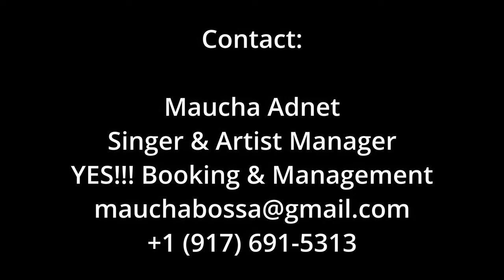Bebe - Duduka Da Fonseca & Quarteto Universal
Bebe, composed by Helio Alves, and performed by Duduka Da Fonseca & Quarteto Universal.

Producer: Duduka Da Fonseca
Recording Engineers: Lou Holtzman, Duff Harris & Isabella Da Fonseca
Mixing Engineer: Brian Montgomery
Mastering Engineer: Katsuhiko Naito

Public Relations:
Jim Eigo